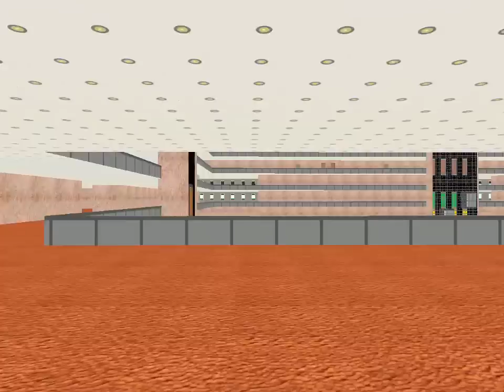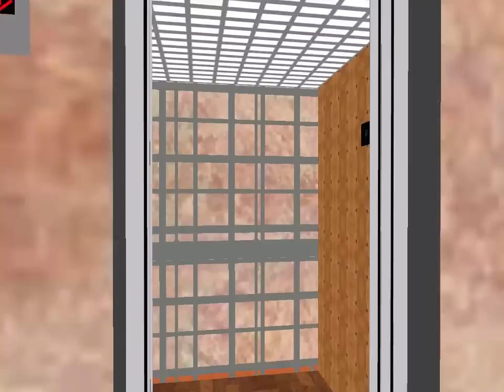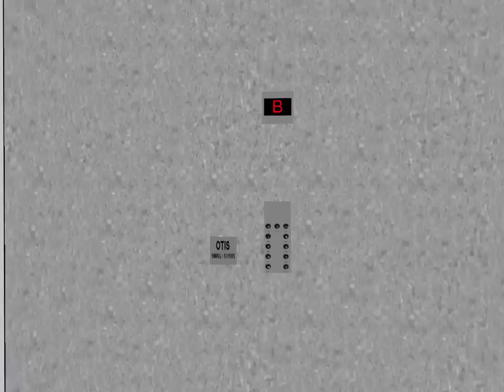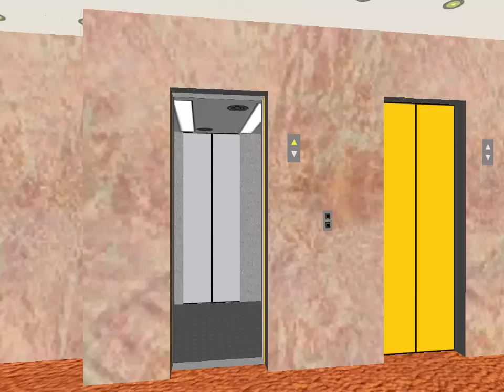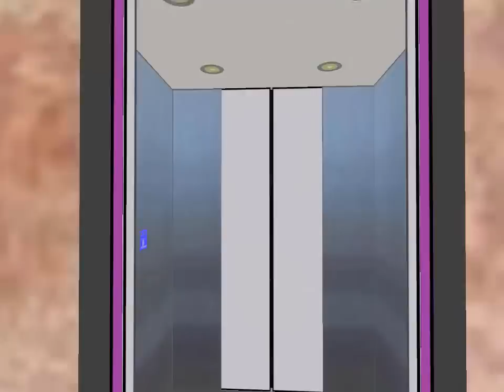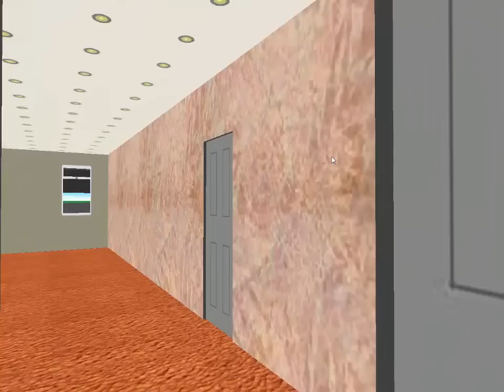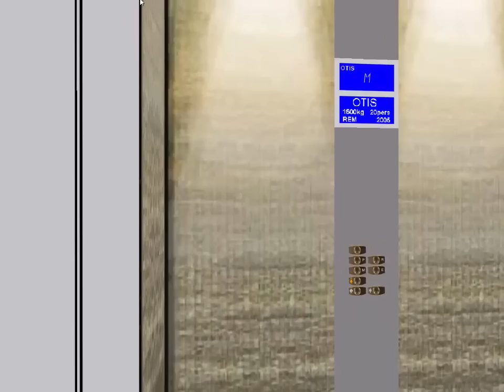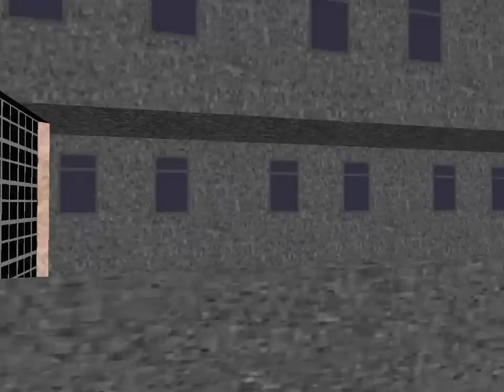#223 Symulator Skyscrapersim: Bayside Plaza